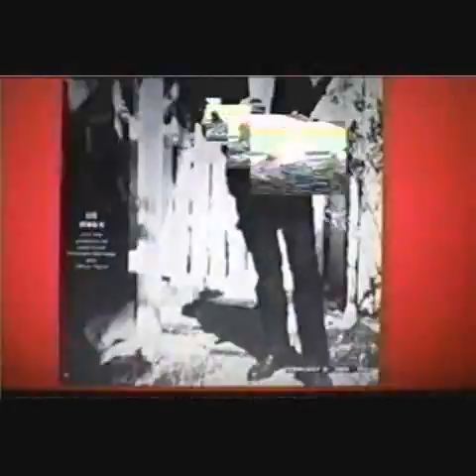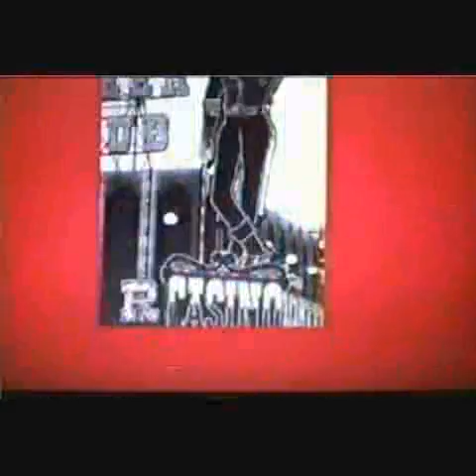History Will Not Absolve Us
JFK, LHO, CIA, FBI, KGB, Castro, Cuba, Dallas, Dealey Plaza, Dan Rather, Walter Cronkite, Time-Life, Hoover...
l'Histoire ne nous affranchira pas.